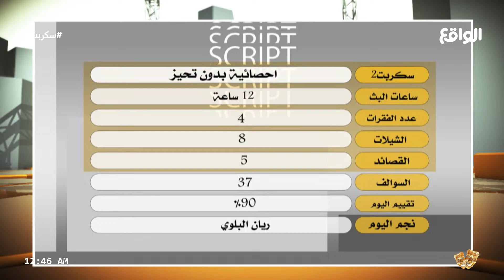احصائية بدون تحيز | نجم اليوم ريان البلوي (سكربت55)